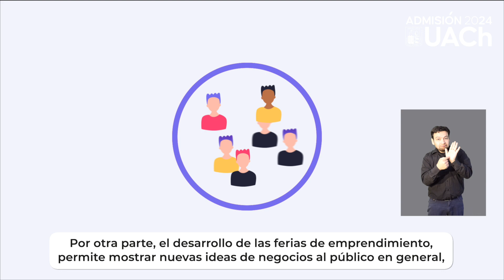Difusión Ingeniería Comercial UACh Admisión 2024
💡[Cápsulas Más Lejos] Si tu opción son los negocios y la Ingeniería Comercial en la UACh.

Antonio Jorquera, estudiante  de cuarto año nos cuenta por qué estudiar esta carrera en la Sede Puerto Montt.

Te invitamos a llegar más lejos y estudiar en Puerto Montt, porque Ingeniería Comercial ¡Se estudia en la UACh! 🐧

¡Vive la UACh…tu lugar!